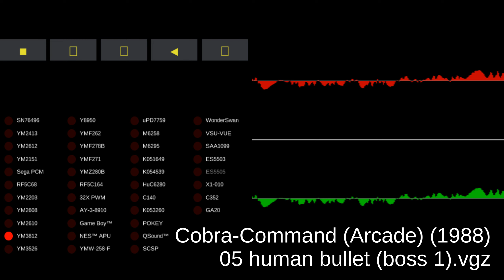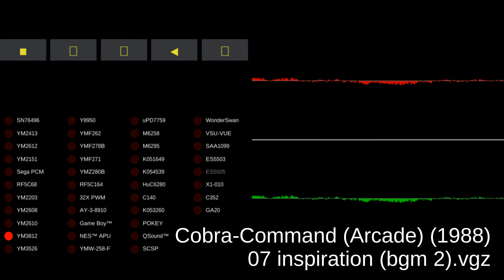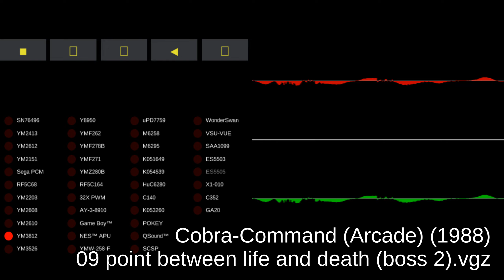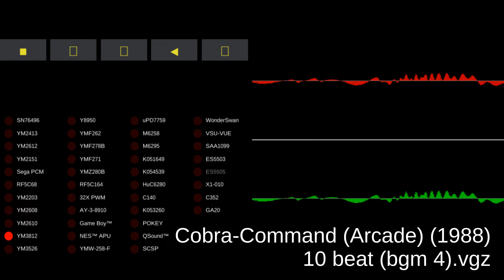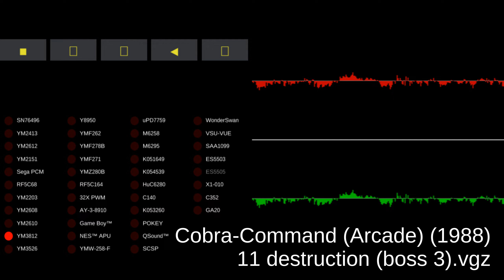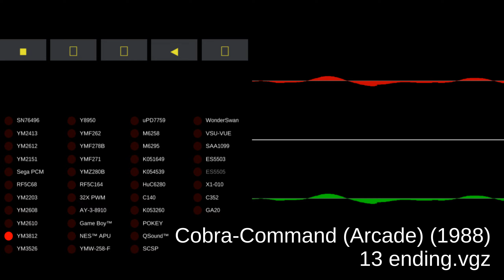Cobra Command - Arcade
00:00:00 01 credit.vgz
00:00:04 02 demo.vgz
00:02:05 03 start.vgz
00:02:13 04 upheaval (bgm 1).vgz
00:04:14 05 human bullet (boss 1).vgz
00:06:15 06 clear.vgz
00:06:23 07 inspiration (bgm 2).vgz
00:08:24 08 sweep up (bgm 3).vgz
00:10:25 09 point between life and death (boss 2).vgz
00:12:26 10 beat (bgm 4).vgz
00:14:27 11 destruction (boss 3).vgz
00:16:28 12 over.vgz
00:16:36 13 ending.vgz